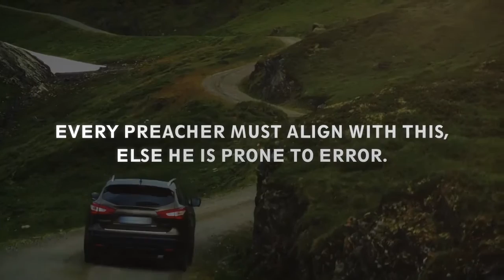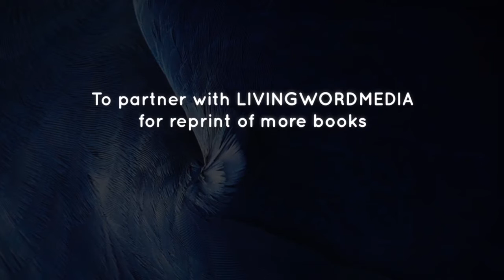Understandest Thou What Thou Readest? - Book Trailer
UNDERSTANDETH THOU WHAT THOU READEST - Book on bible interpretation ( volume 2)

This is an almost 1000 page bible study and interpretation material .

As a sequel to volume one ,it surveys much of explaining how scriptures are to be read and understood ..

How are words properly used in scriptures !

A TEXT CAN NEVER MEAN WHAT IT NEVER MEANT

What is the role of context ?

Several bible texts on salvation ,prayer ,sovereignty ,etc are duly and thoroughly explained.

This book ( volume one )has Been tagged by many " a text book for pastors "
Others call it " a written bible school "

We call it,our little contribution to the training of sound ministers especially amongst charismatic Pentecostal ministries .

IT WILL BE AVAILABLE FROM SUNDAY OCTOBER 30 ,2016
At

SAINTS COMMUNITY CHURCH ,378 Herbert Macauley way UNILAG junction Yaba Lagos .

Interested readers can pick it up for

It's the revelation of Jesus around the world

We cover the earth!